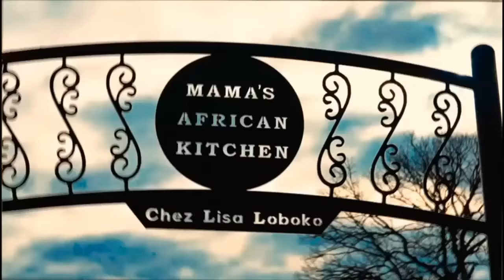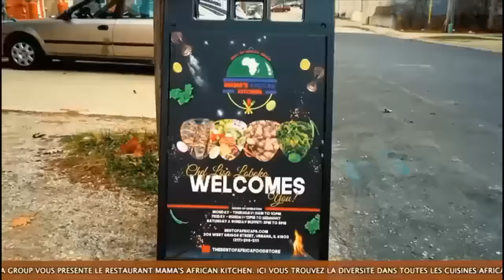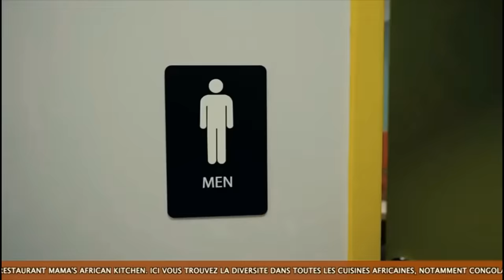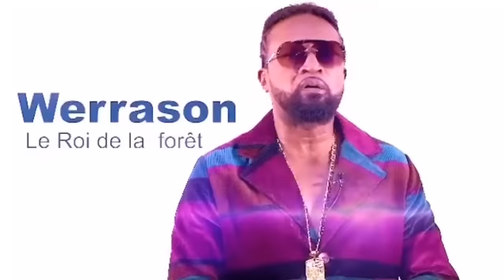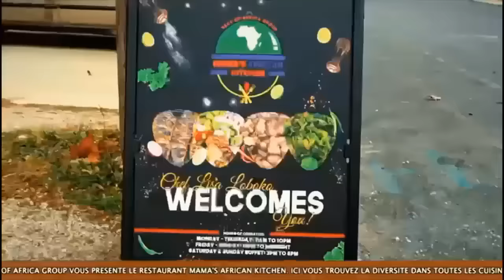FERRE GOLA CONFIRME SON CONCERT À BERCY ET RÈGLE SES COMPTES A SANKARA DEKUNTA,AFFAIRE FRANCOPHONIE.